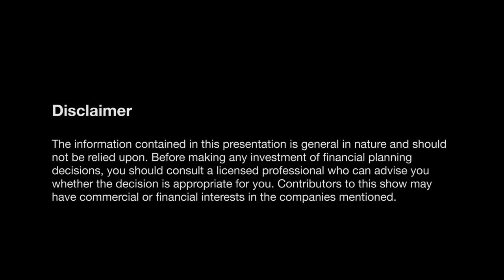Japan - The best place for value and momentum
Chad Slater, Joint CIO at Morphic Asset Management, says after decades of disappointment, the investment environment is finally starting to look positive in Japan.